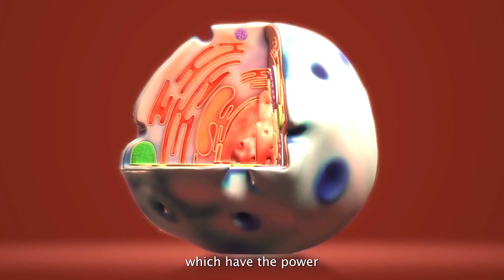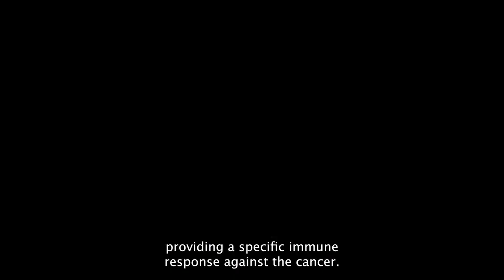Dendritic Cell Therapy on Lung Cancer at Immucura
To grasp the mechanism through which dendritic cells can effectively combat lung cancer, it's essential to appreciate the pivotal role of the immune system. Our body houses a specialized battalion of immune cells, like dendritic cells, possessing the remarkable ability to detect and transmit crucial information to other immune soldiers. These soldiers, armed with the knowledge, stand ready to eliminate cancerous cells.